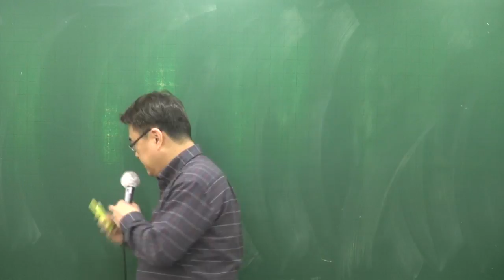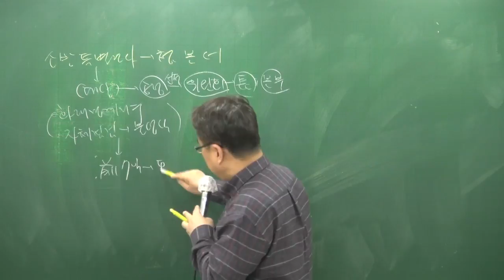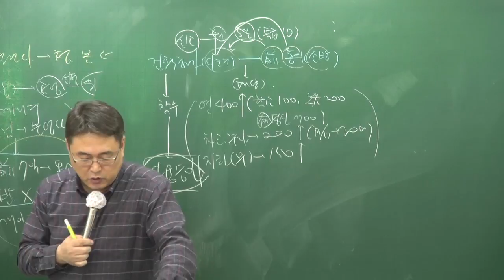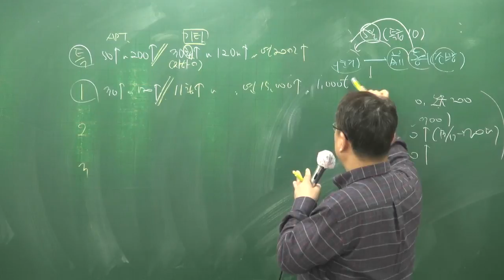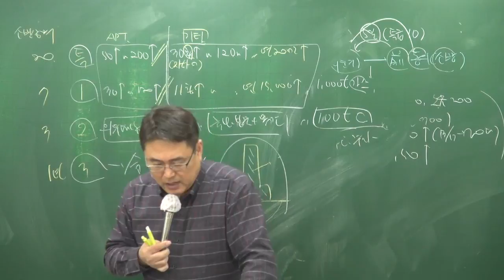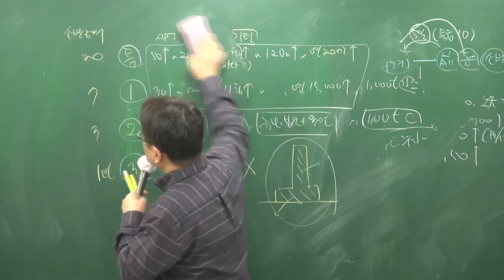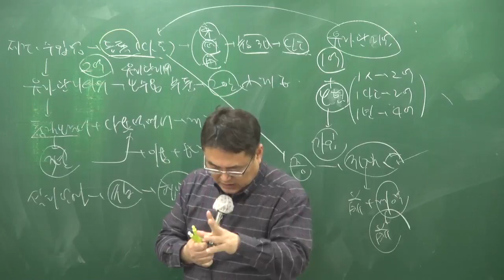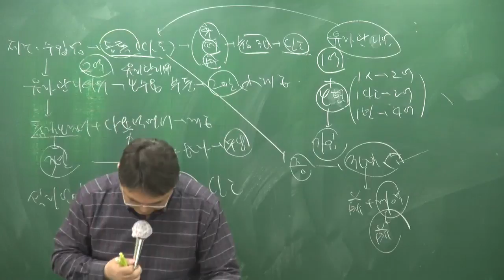[주전무] 2018년 주택관리사 기본이론 관계법규 2-24